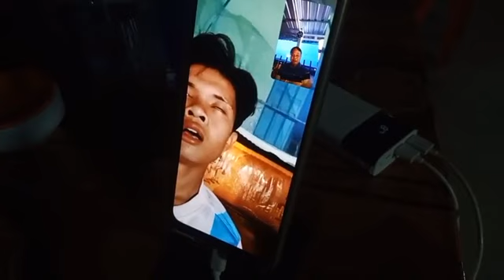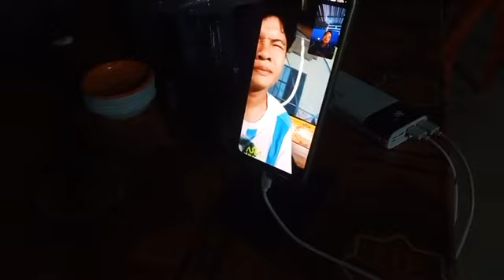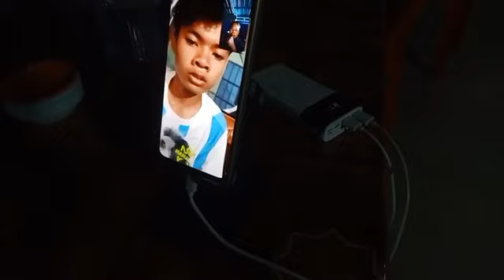June 24, 2023